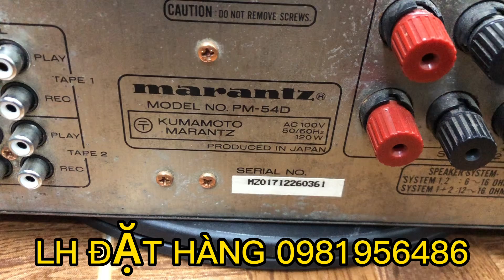ÂM LY MARANTZ 54D Giá rất rẻ. LH 0981956486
Hàng bãi Nhật máy chạy điện 100v
Kích thước ngang 42cm
Chất âm hay , dễ ghép loa
Mua hàng trực tiếp tại số 22 ngõ 30 chùa vua ( chợ trời Hà Nội)